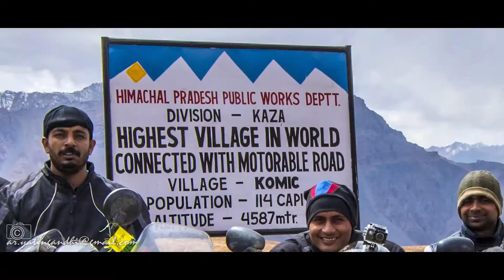Day 10/17 Kaza Komic Kaza - A Bike Expedition To Kinnaur, Spiti, Lahaul & Pangi Valley